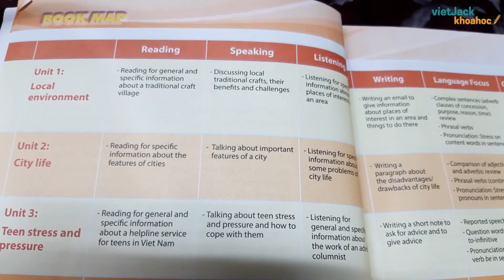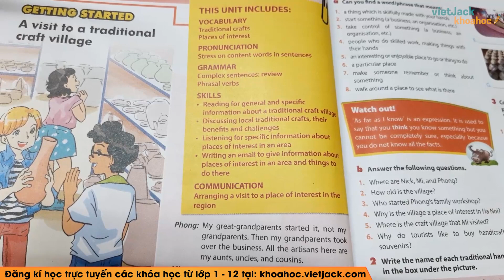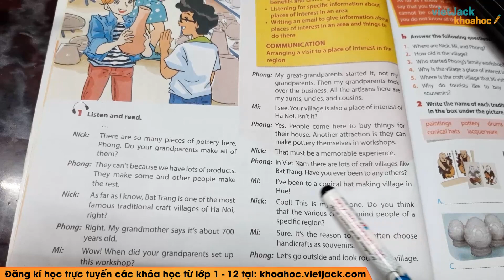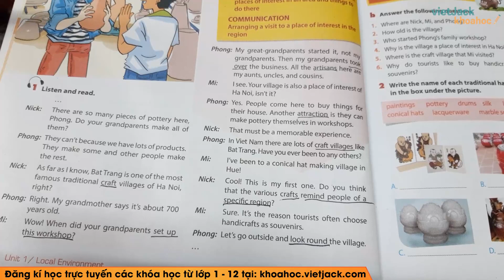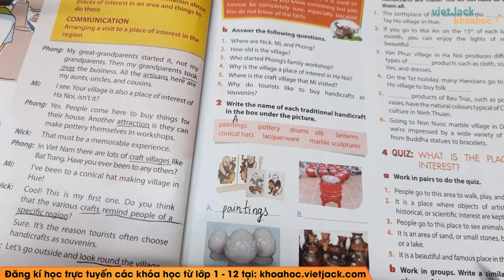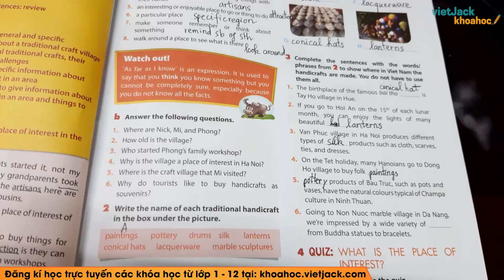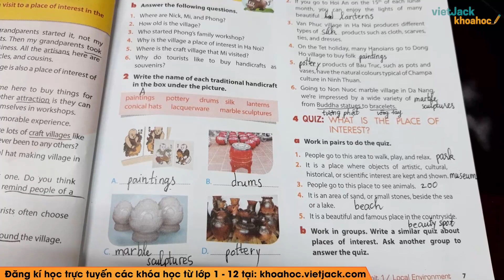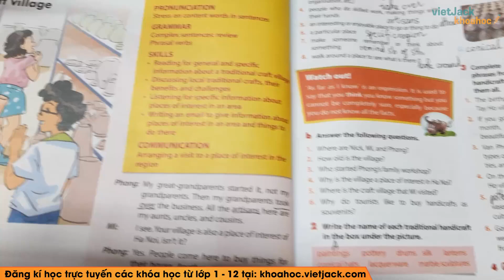Tiếng Anh 9 - Unit 1 Local enviroment - Getting started - Cô Lê Thị Nhật Bình (DỄ HIỂU NHẤT)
Tiếng Anh 9 - Unit 1 Local enviroment - Getting started

Video bài học hôm nay, cô hướng dẫn các em toàn bộ kiến thức cần nhớ bài Unit 1 Local enviroment - Getting started trong chương trình học Tiếng Anh 9 - sách Tiếng Anh Thí điểm. Cùng với đó, cô sẽ giải chi tiết các ví dụ minh họa bằng phương pháp nhanh nhất. Theo dõi bài học cùng cô để học tốt hơn nhé!